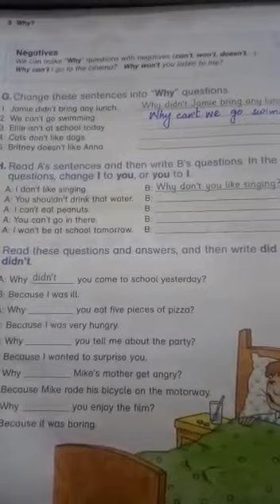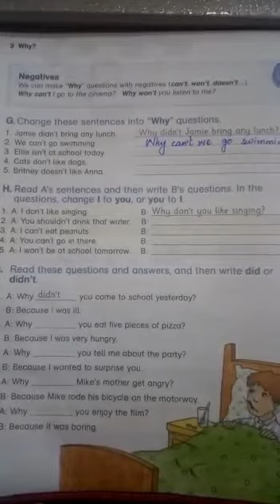Class 6 English Grammar Video 3